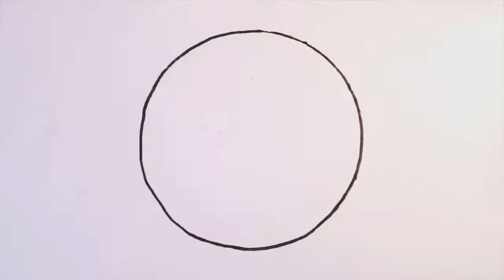Visuals for Maker vs Marker by Brian Sadler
SYNCD VIDEO FOR LIVE EVENTS
Film: Produced by Videmy, animated by Jonny Lawrence
Available to be screened at your next concert with Ion's Muséik technology!

What audience wouldn’t like this film and music pairing? Jonny Lawrence established himself as one of the leading white board animators working today with this creative film. Maker vs Marker has proven to be a viral sensation, with over 5 million views on YouTube and millions more on Facebook. This clever animation and its exciting score are available for both band and orchestra. Don’t wait, program this one today!

The film is available to be performed with your concert band through Ion Concert Media using our easy digital sync platform called Muséik.